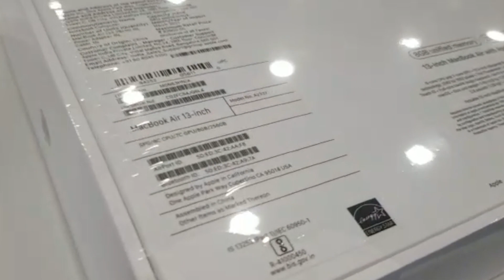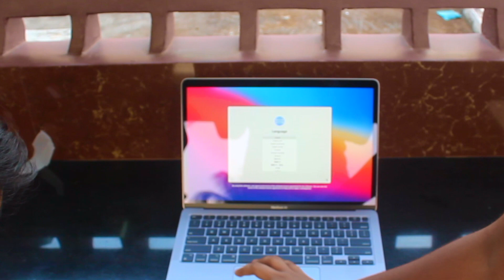|| Unboxing MacBook Air M1 | Biju's Farmland ||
Thankyou for 2.7K+